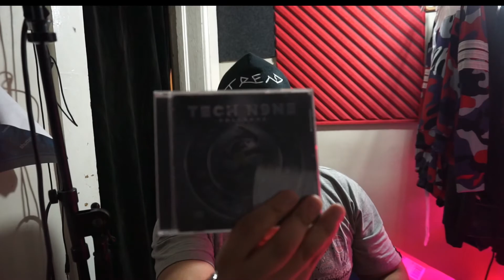(Rebel Reaction) -- Tech N9ne - Tech's Mex (FearExodus album)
!!! TREND COMING BACK AT YOU AGAIN !!!
WHERE YOU CAN FIND TREND
TREND INSTAGRAM .. JUST TYPE "TREND THE ARTIST"